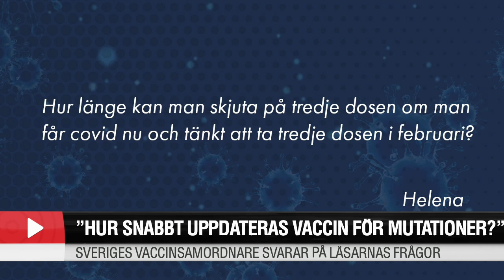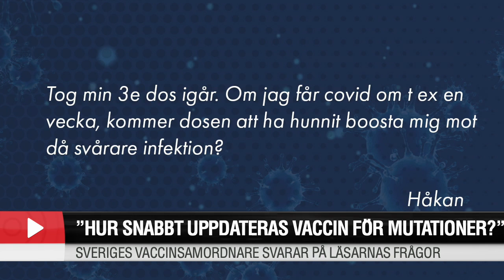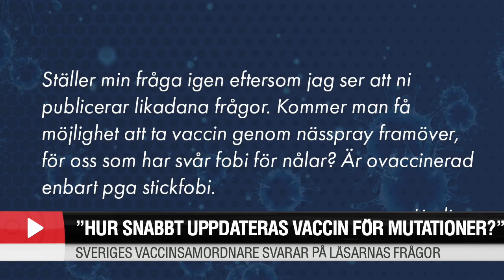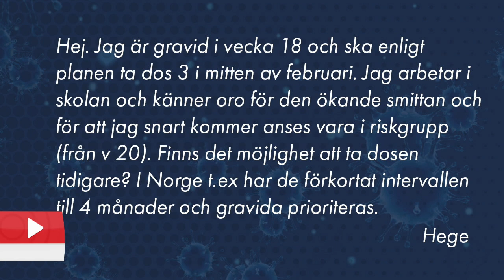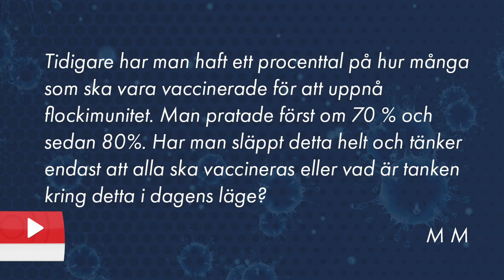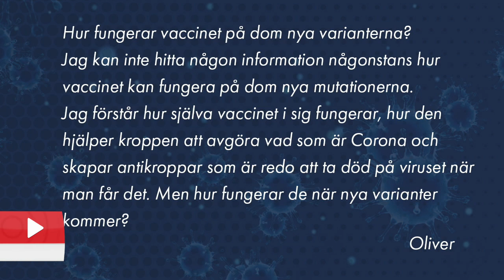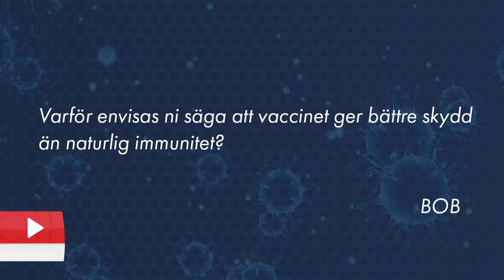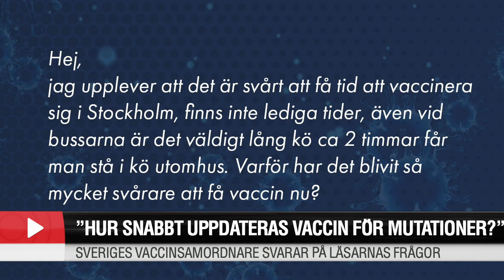Här svarar Sveriges vaccinationssamordnare på läsarnas frågor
Sveriges vaccinationssamordnare Richard Bergström svarar på läsarnas frågor.